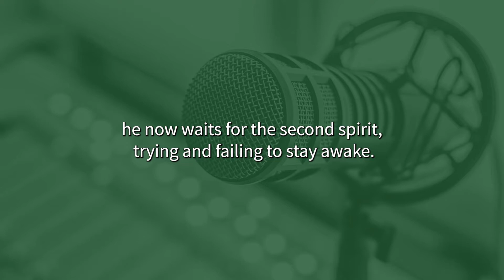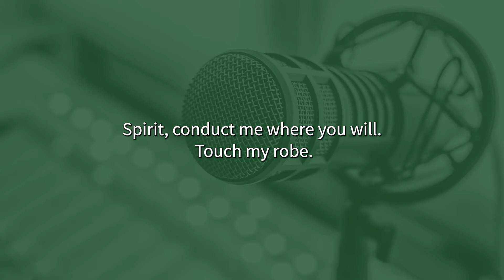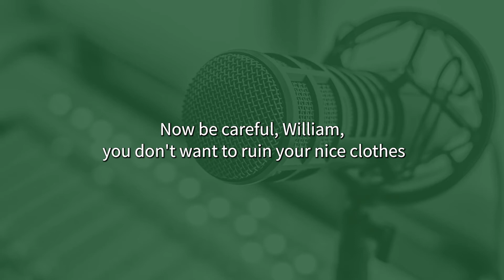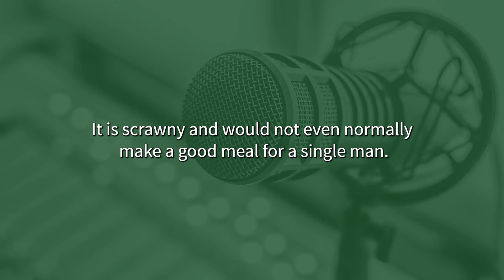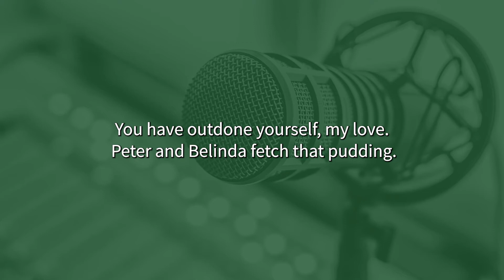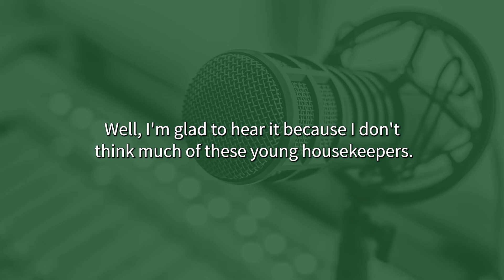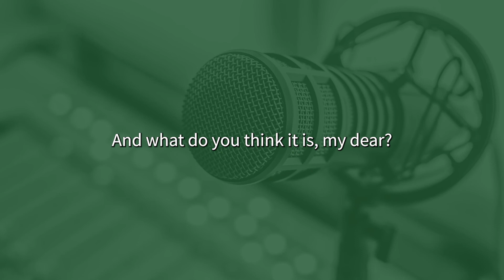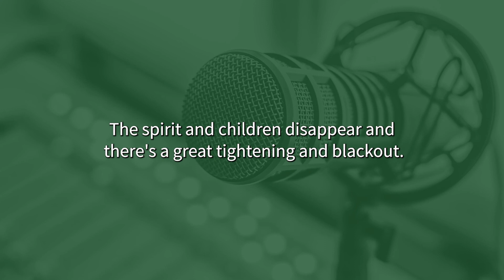A Christmas Carol: Act II